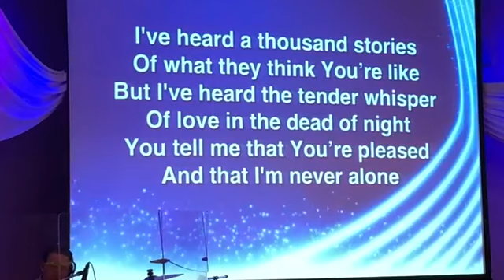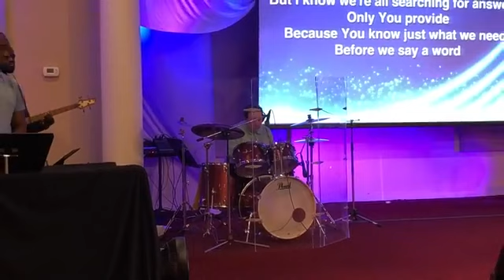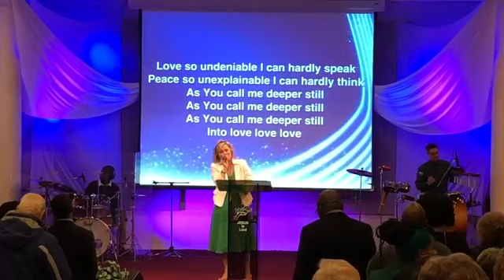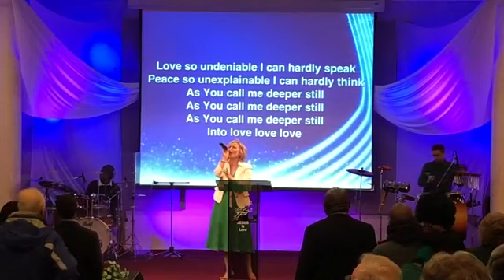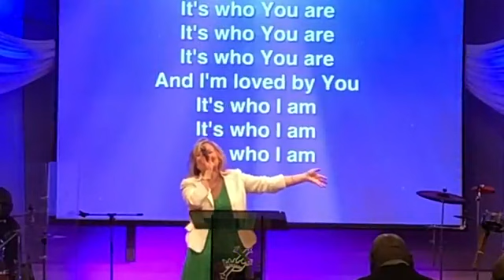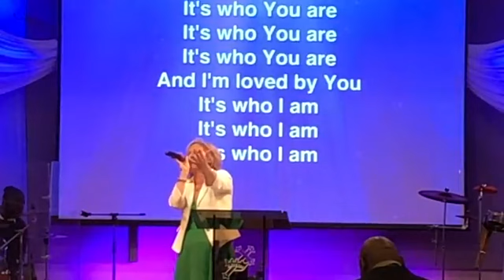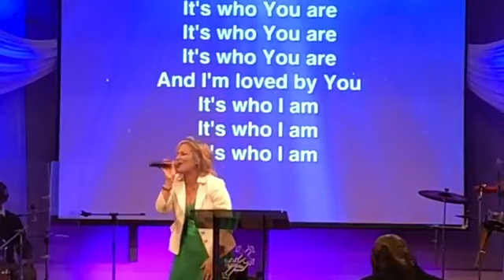March 17, 2019's service with Dr. Stan DeKoven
Licensing service